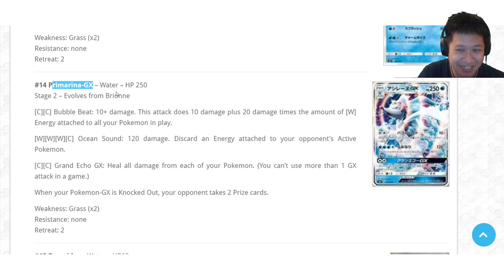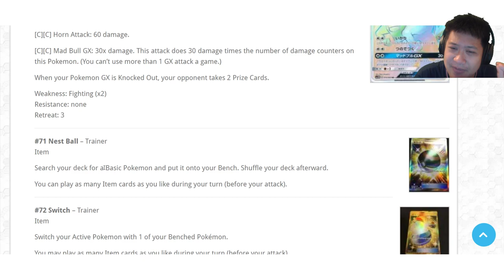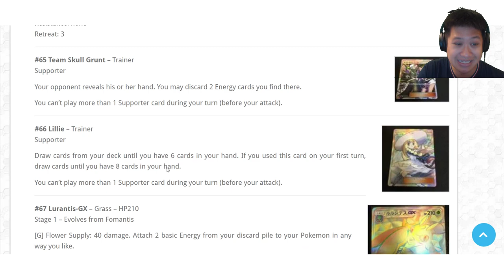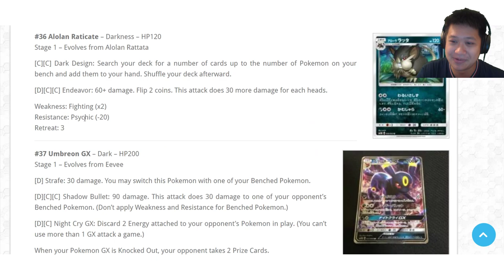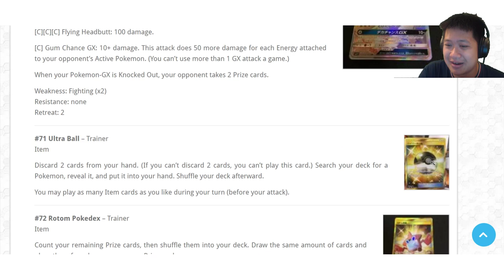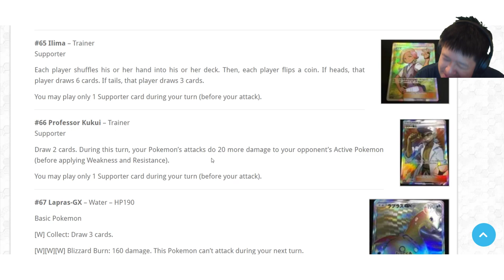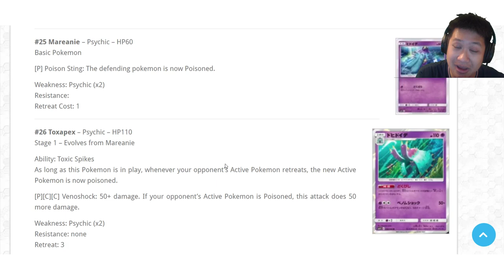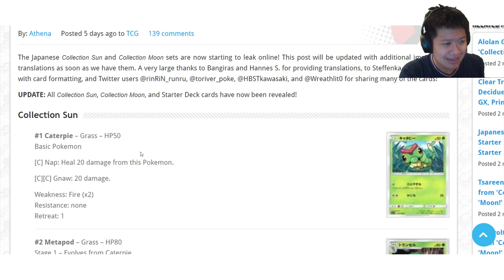New TCG Expansion Pokemon Sun and Moon Collection Review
Full review of Sun and Moon TCG collection and expansion and deck building tips.